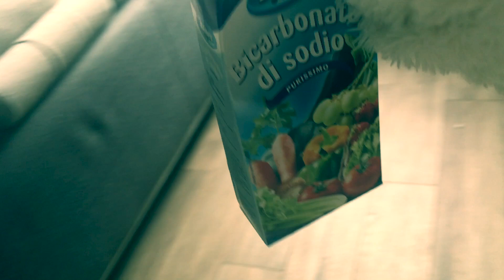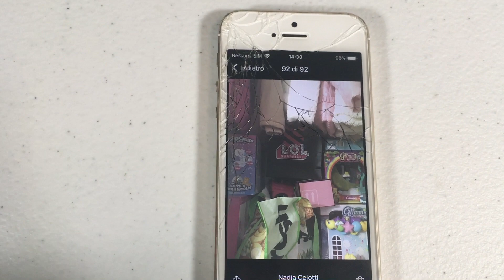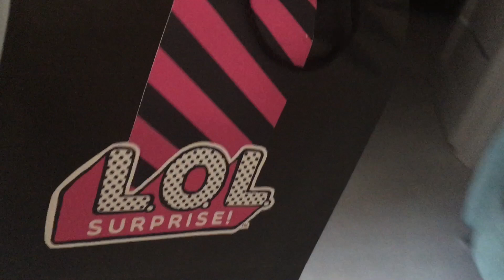BASTA CON GLI SCHERZI! 😤 RIUSCIREMO AD APRIRE IL PACCO DI GIOCHI PREZIOSI?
Ciao a tutti amici! Oggi succedera' una cosa incredibile, P.P. il dispettoso torna per farci un nuovo scherzo... come finira'??

★ CLICCA QUI PER ENTRARE A FAR PARTE DEL TeamGiocaConGiada

•attiva la campanellina per non perdere i nuovi video!!!